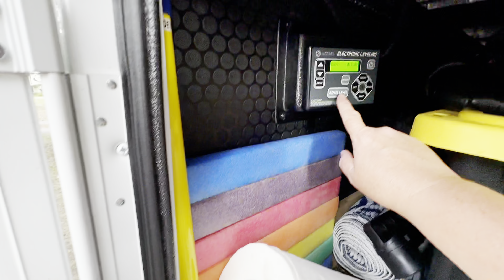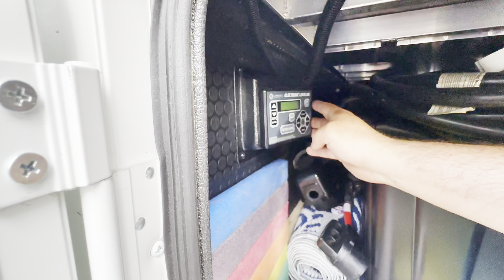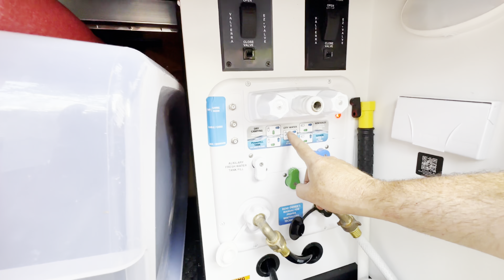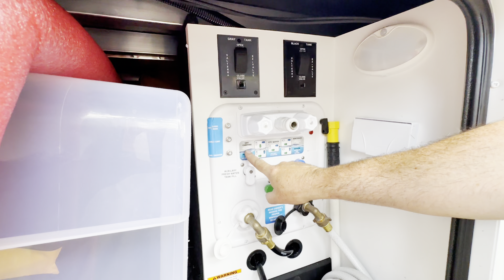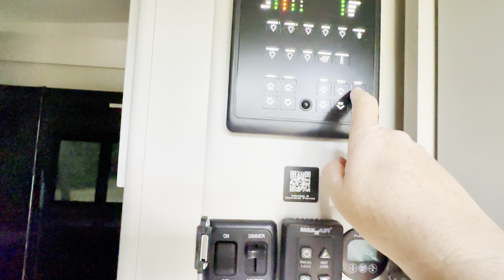Nos étapes d'installation dans un camping!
Découvrez avec nos les étapes que nous devons faire lorsque l'on s'installe dans un camping. dès notre arrivée, avec chaque étape pour les branchements et les ouvertures des extensions.

Notre roulotte est une fifthwheel donc elle est fixée dans la benne de notre pickup pour la tirer, pour pouvoir la dépinner de notre pickup, il faut sortir les Jacks pour ne pas qu'elle tombe.
Une fois dépinnée du pickup, on peut lancer la procédure de nivellement automatique.
Puis brancher le cable électrique, moi j'utilise le Shure guard protect pour protéger notre circuit électrique du camping.
Puis brancher l'eau, nous utilisons le filtre à charbon de Camco et de mettre le Nautilus dans le bon mode de gestion de l'eau!
Et brancher les eaux usées avec le tuyau d'évacuation des eaux usées et son support
Finalement Pascaline s'occupe de l'intérieur et sort les extensions et remet nos affaires en places que nous avons bien rangé avant de prendre la route.

Quels sont vos petits secrets pour bien faire votre setup?

Carl et Pascaline, 2 🇧🇪 installés au 🇨🇦 depuis 2011, partons à la découverte du continent Nord-Américain avec notre récente acquisition (Notre Brinkley!)

Nos vidéos vous plaisent, n’hésitez pas à soutenir les CarPas !!!

Pour tous nos produits merchandising "Les CarPas", rendez vous sur notre boutique :
Voici le coin des bonnes affaires pour vous !!!
Les codes promos de nos partenaires !!!
Pour tout votre équipement solaire, notre partenaire Santan Solar est disponible pour vous
Pour organiser vos voyages :
Nous vous proposons les livres Ulysse
Pour les SnapPads pour les verins de votre véhicule,
Nous vous proposons notre partenaire RV SnapPads;
Pour vos organiser vos déplacements, vos voyages,
Nous vous proposons notre partenaire RV Life Trip Wizard;
Pour vos organiser vos déplacements, vos nuitées hors camping au Canada,
Nous vous proposons notre partenaire Terego;
Pour vos organiser vos déplacements, vos nuitées hors camping,
Nous vous proposons notre partenaire Harvest Host;
Votre climatiseur fait trop de bruit dans votre véhicule?
L'installation de ce silencieux sur la climatisation augmente son efficacité tout en réduisant le bruit dans le véhicule!